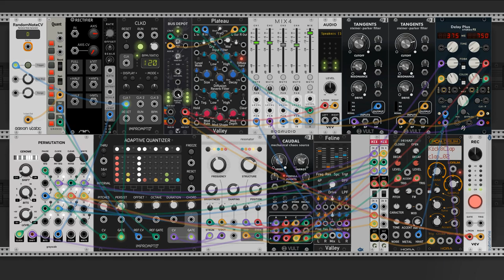Adaptive Permutations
An ambient VCV rack patch. More details